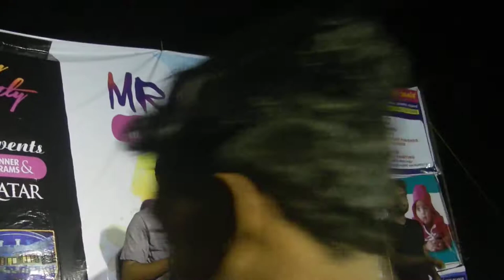MRS Events Entertainment Programms Chavakkad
Sre Maheswara Teams Manathala